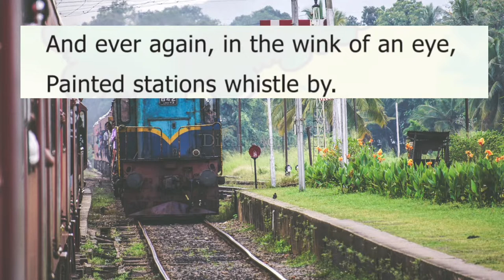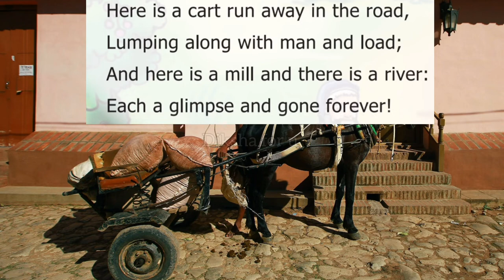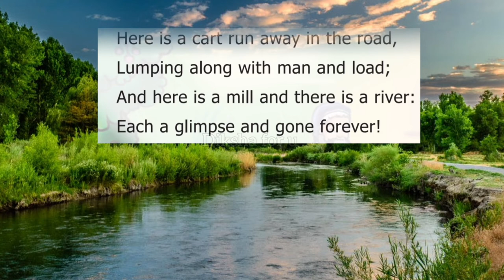From a Railway Carriage by Robert Louis Stevenson|6th standard English | Term 2| Memory poem as song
This video is from sixth standard English Term 2 named "From a railway carriage" by Robert Louis
Stevenson. This has been sung as a song to make kids learn it with ease. Happy learning. 😊